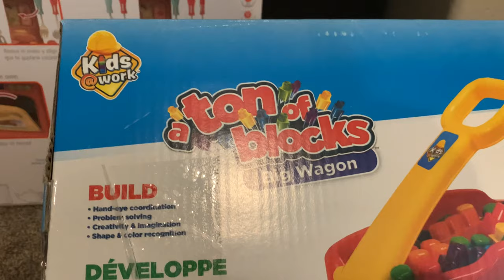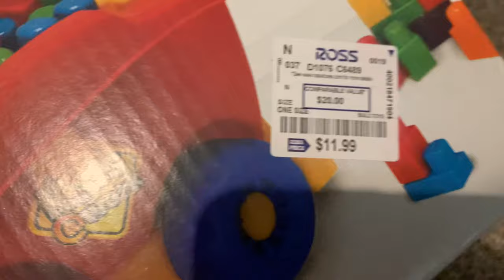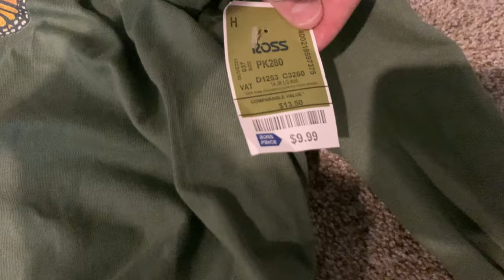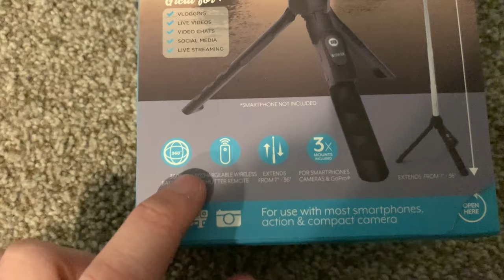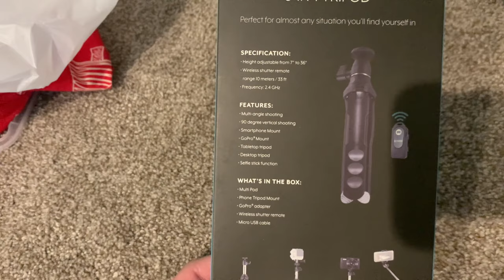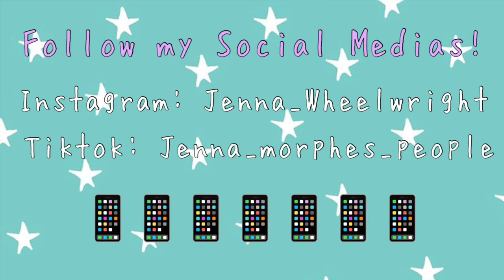DAY IN THE LIFE VLOG | ROSS & WALMART HAUL | TRIPOD UNBOXING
Hey everyone! If you are new here, my name is Jenna Wheelwright. I’m a 22 year old, first time mom.
I have always wanted to start a vlog and lifestyle channel, so here I am!
I post vlogs every other day and other types of videos once a week.
If you decide to join my little family, that would be awesome!
Thanks!

Jenna
Links to items in video:
Kids@work Ton Of Blocks Big wagon
Multi-Pod 6-1 Tripod